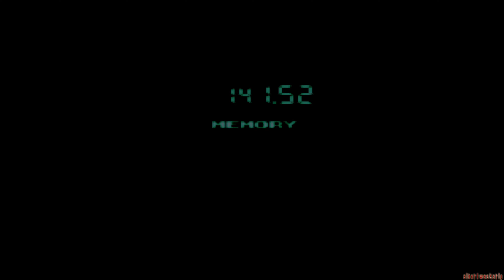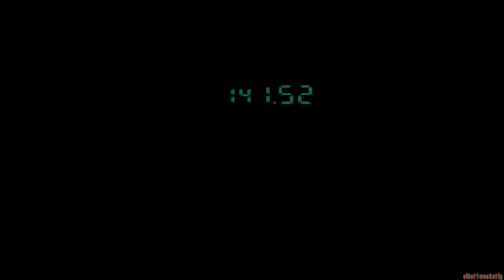METAL GEAR SOLID #10 - Vulcan Raven /PS1/ German (Retro Let´s Play)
ZU ALLEN FOLGEN  VON METAL GEAR SOLID

►Infos zum Spiel:
►Publisher: Konami
►Entwickelt von: Hideo Kojima
►Systeme:  PlayStation 1
►Genre: Stealth-Shooter
►Altersfreigabe: Ab 16 Jahren
►Erscheinungsdatum: 2. September 1998